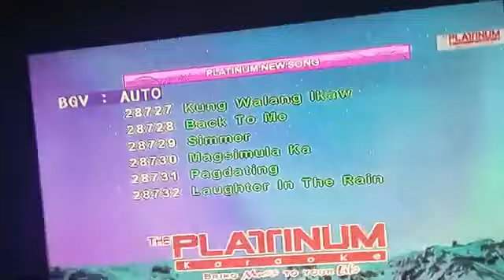PLATINUM KARAOKE VOL 16 BGV